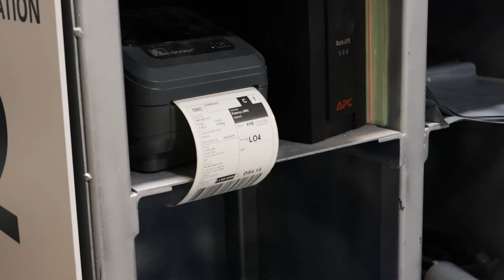A Perry Ltd Robot Automation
A Perry has been working closely with the Orderwise Robotics team to bring this technology to our West Midlands site. See how the investment of robot automation at paves the way for the coping with the increasing demand not only product, but also the speed customers require their orders.